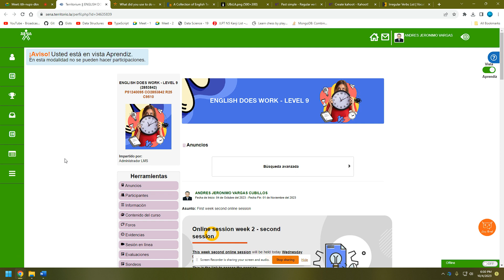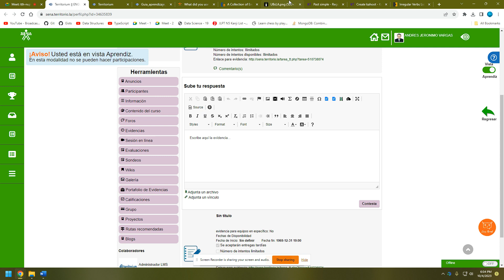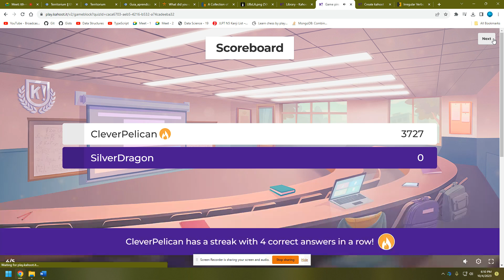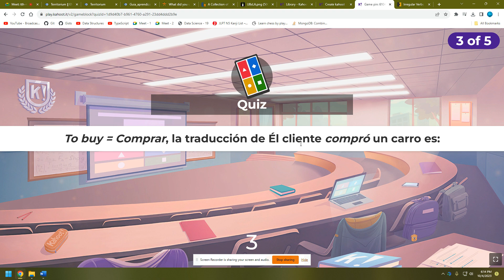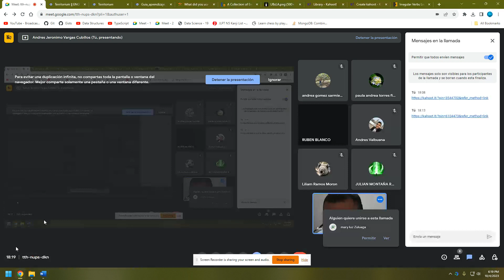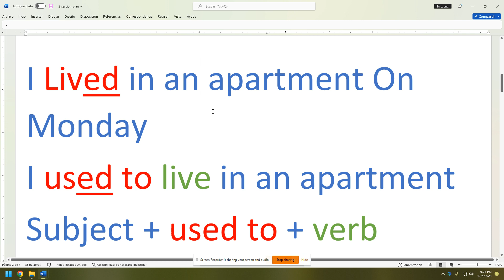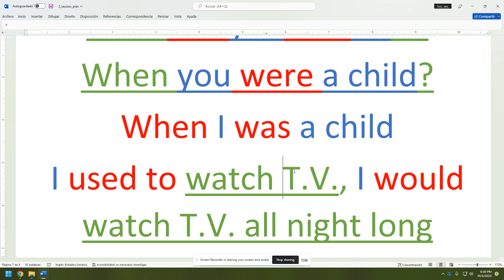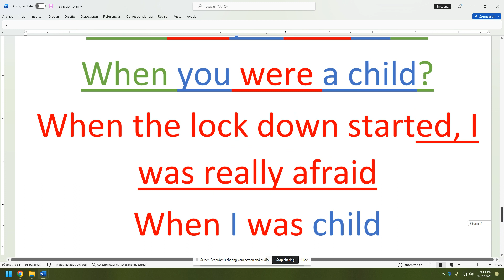Learning component "What did you use to do when you were bored?" - session 1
Online session for the learning component "What did you use to do when you were bored?"